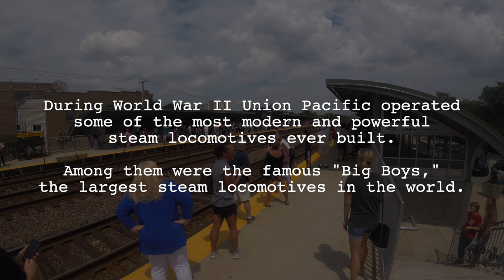Tim Frakes Productions Inc. Big Boy Steam Locomotive 2019 Lombard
Hundreds lined the Union Pacific Metra West Line in Lombard today, celebrating the 150th Anniversary of the  Transcontinental Railroad's completion.  The Union Pacific's historic steam locomotive Big Boy No. 4014, roared through town on its way to West Chicago.

During World War II Union Pacific operated some of the most modern and powerful steam locomotives ever built. Among them were the famous "Big Boys" the largest steam locomotives in the world.

Union Pacific's steam legacy continues today with the preservation and operation of its historic fleet – No. 844 and No. 4014.